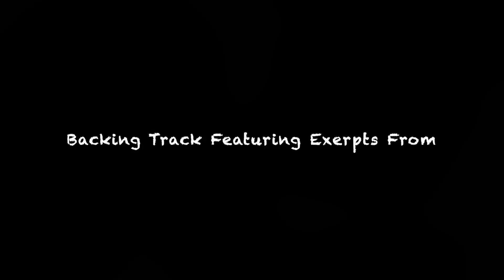Kalupapa Telephoto Tour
A telephoto imaging tour of the Hansens disease settlement on the island of Molokai in Hawaii